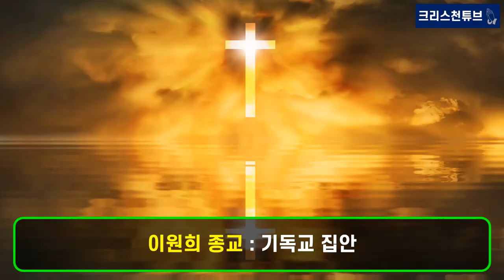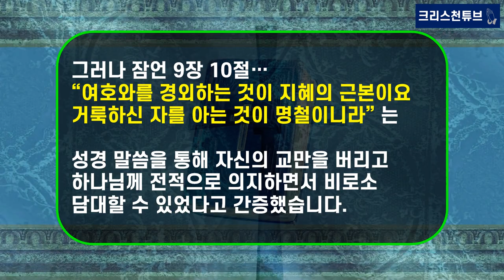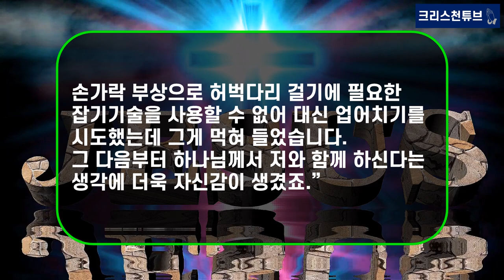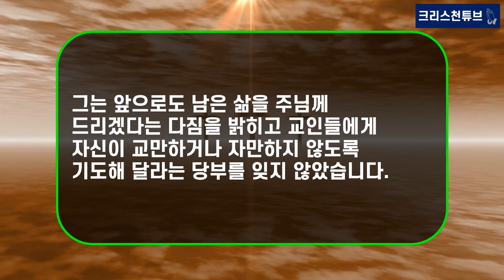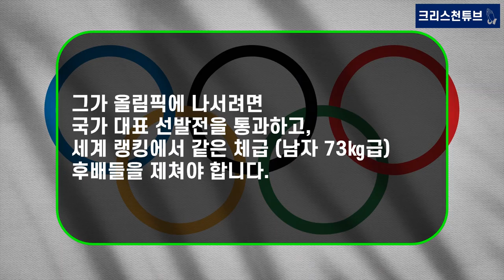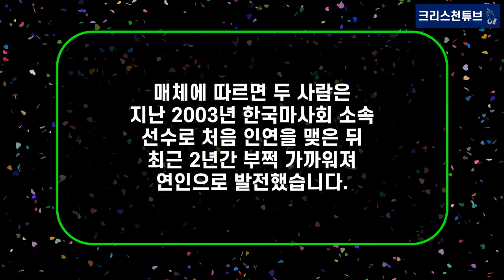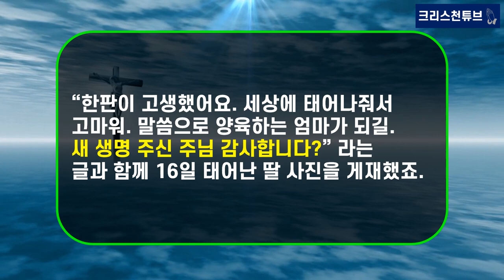[기독교 국가대표] 한국 유도 최초 그랜드슬램, 한판승의 사나이, 이원희 교수 현역 복귀! 목회자 자녀의 신앙 간증!